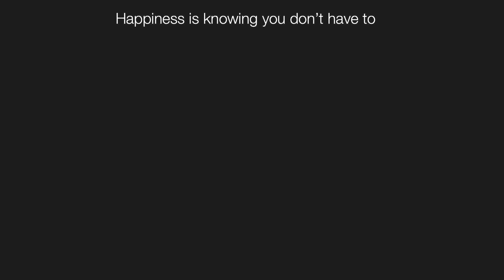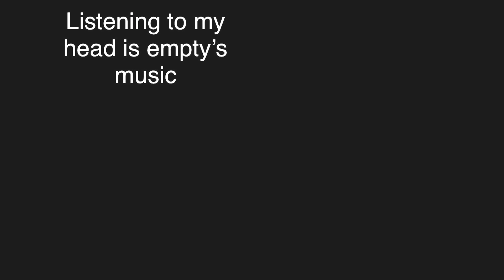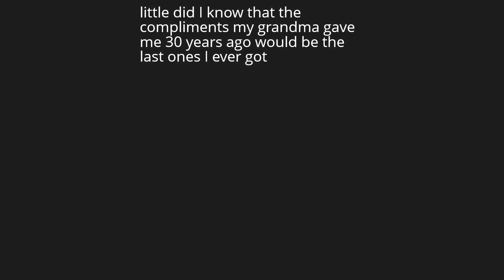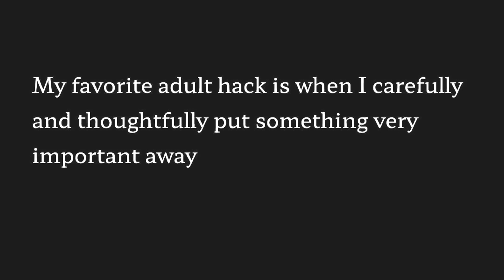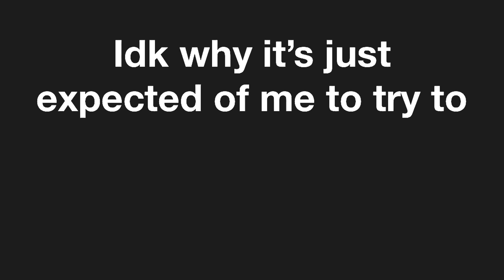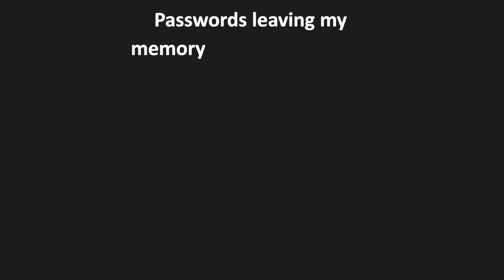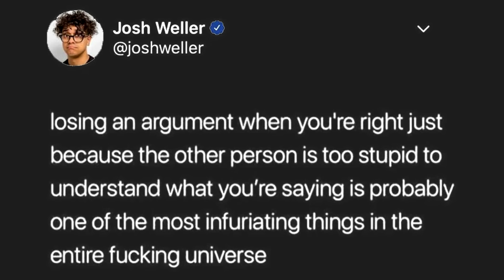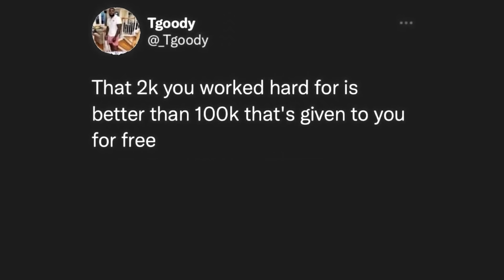Try Not to Say Hol'Up - V504